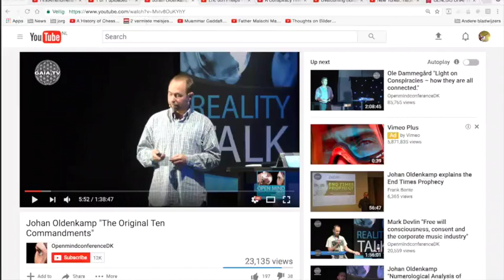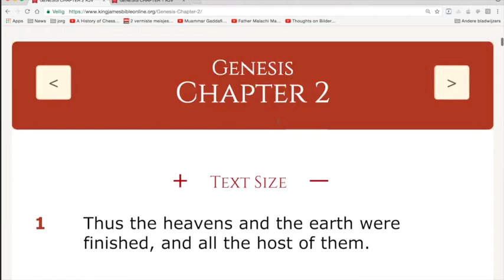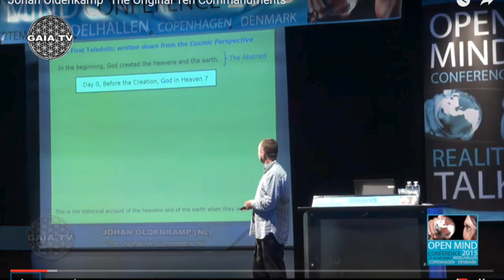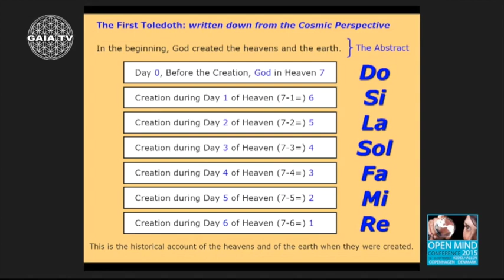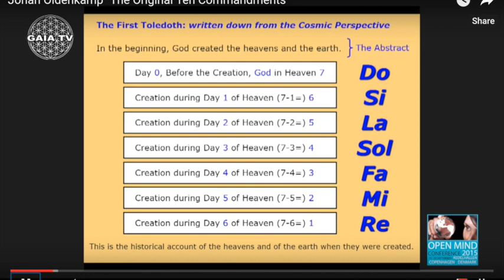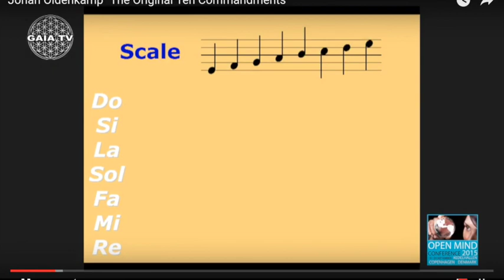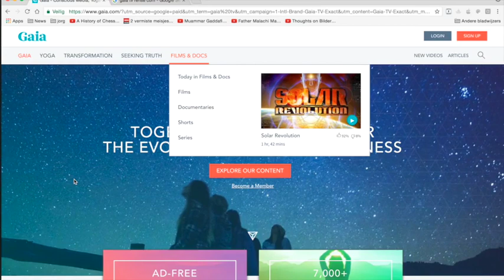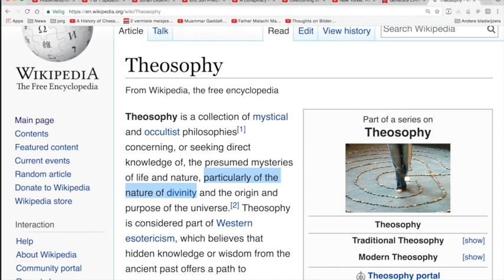Nieuws228 Johan Oldenkamp